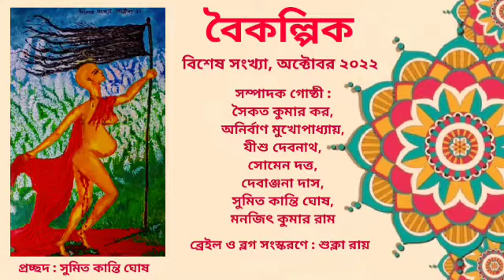বৈকল্পিক_বিশেষ_সংখ্যা অক্টোবের ২০২২। অখ্যাপত্র।